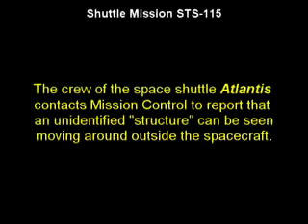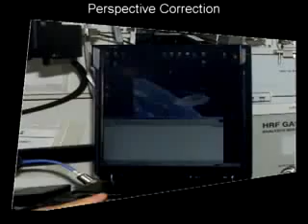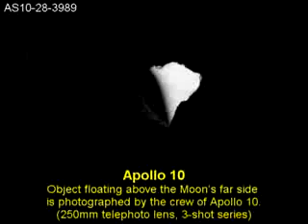NASA UFO collection